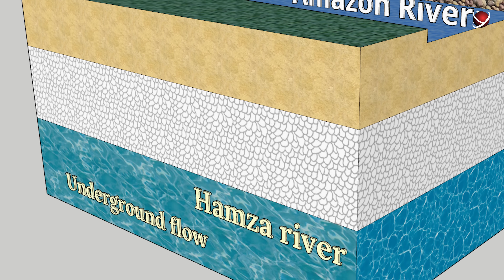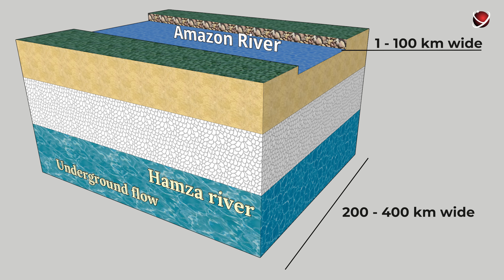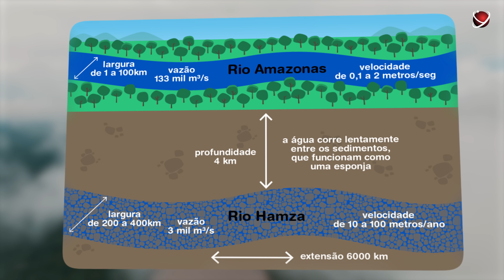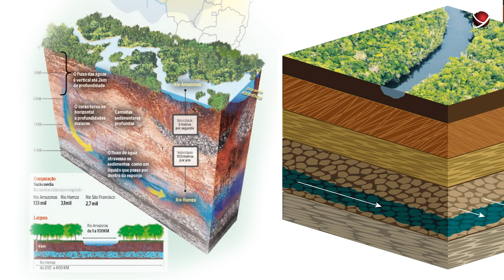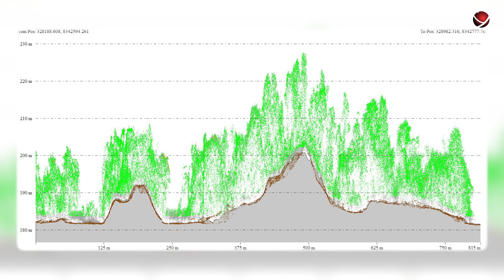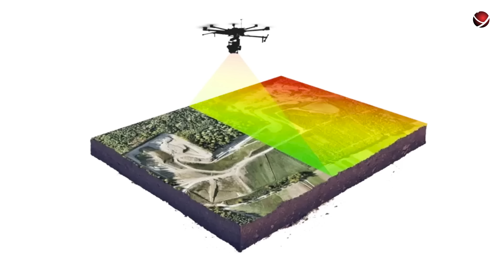Who is under the Amazon River? The Mystery of the River.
Amazon.
Even schoolchildren know it as the largest river in the world.
But it's not just a river.
The Amazon Basin is almost the size of Australia, an entire continent.
In high water, the river flows over such distances that not a single bridge has yet been built across it.
Every 24 hours, the Amazon brings about 19 cubic kilometers of water into the ocean. This volume would be enough to cover the needs of New York for 12 years ahead.
This amazing river even has a mysterious gloomy counterpart. A gigantic underground current that didn't reveal itself in any way up till now.
The sheer scale of this place makes it seem like a whole separate world. The Amazon jungle is literally called the world's gene pool. Over a third of all biological species known to science lives here. And new ones are regularly discovered.
In prehistoric times, terrible monsters lived here, and scientists still find their remains.
Traces of ancient cultures are also found in this place; it's not clear where they came from and it's even more unclear where they went.
What's under the Amazon river?